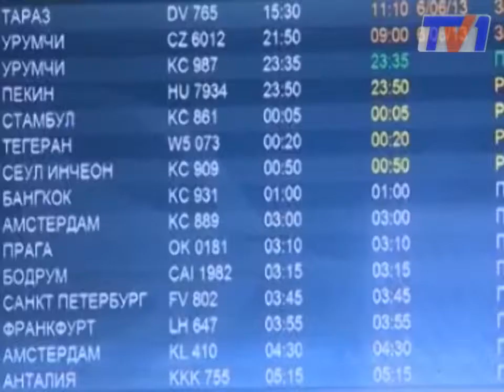Из-за банкротства турецкой авиакомпании, карагандинцы не могут вернуться на родину.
На выходных ночью из Турции в Алматы прилетели 10 карагандинцев. Все они больше суток пробыли в международном аэропорту Анталии. Наши туристы не смогли в срок вернуться домой из-за того, что турецкая авиакомпания «SkyAirlines» объявила о своем банкротстве и отказалась возвращать туристов на родину. Наше консульство пытается решить возникшую проблему.